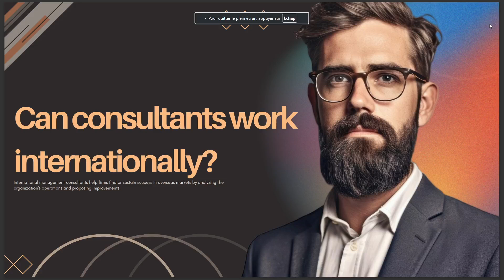CAN CONSULTANTS WORK INTERNATIONALLY